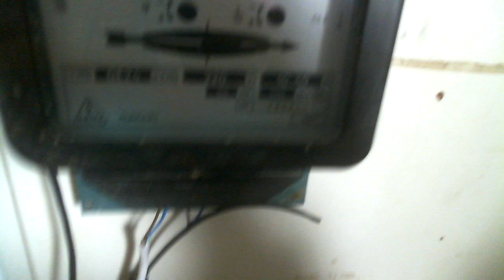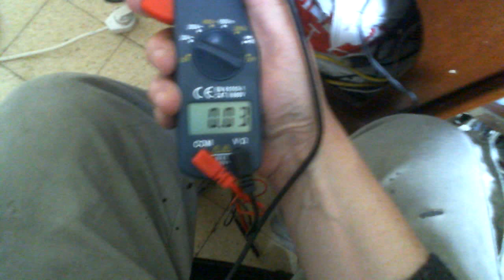Самозапит !!!Имульсная галогенка с возвратом тока назад в сеть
Галогенка работает импульсами возвращая ток обратно в сеть при этом потребление ноль